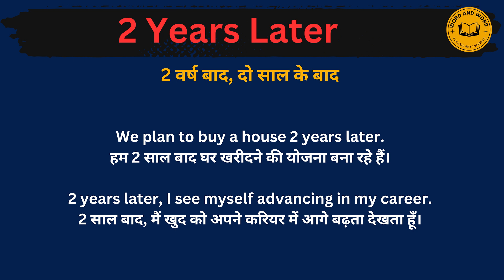2 Years later meaning in Hindi/2 Years later का अर्थ या मतलब क्या होता है.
2 Years later  meaning in Hindi.
2 Years later  का अर्थ या मतलब क्या होता है.
2 Years later  Matlab kya Hota hai.
2 Years later  Hindi Meaning.
2 Years later  explained in detail.